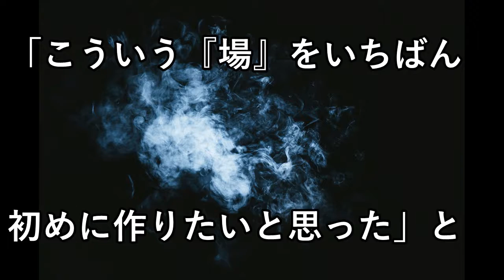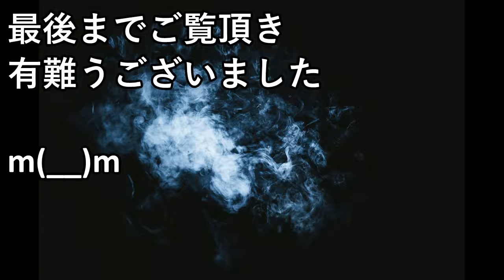稲垣吾郎、SMAP解散後の今だから語る"本当にやりたかったこと"の内容がヤバすぎる！！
★動画の内容★
元SMAPの稲垣吾郎が、SMAP解散後の今だからこそ語るという、本当にやりたかったことの内容とは・・・！？
ファンの中で騒がれている、再結成の話題や、新スマップ、新しい地図に関する重大発表も！？

ジャニーズ事務所VS香取慎吾、稲垣吾郎、草なぎ剛の「新しい地図」の抗争がヤバすぎる！！ジャニーズ事務所は木村拓哉・中居正広に●●を要求し、これには2人ともあきれ顔

稲垣吾郎のエピソードを聞いた、中居正広の様子に…異変が…!? 『なかい君の学スイッチ』で、中居が見せた仕草に、ファンは一安心!?

稲垣吾郎、草なぎ剛、香取慎吾の極秘取材会で「ニヤニヤ」と「怒り」と「心躍る展開」が…!? そして、信じられない驚愕事件が発覚…!?